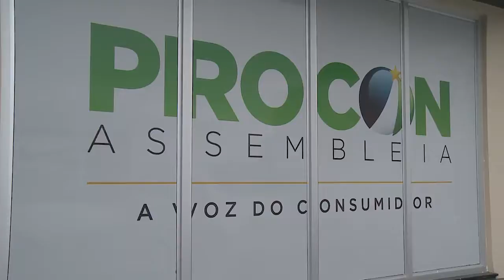Renegociação de Dívidas permanece até o final do mês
Até o final deste mês de julho o PROCON Assembleia estará realizando uma ação para renegociar as dívidas entre os consumidores e fornecedores.